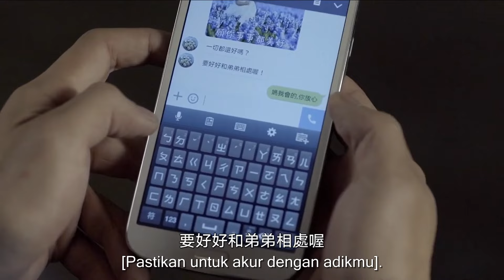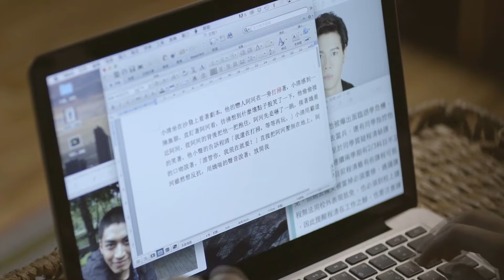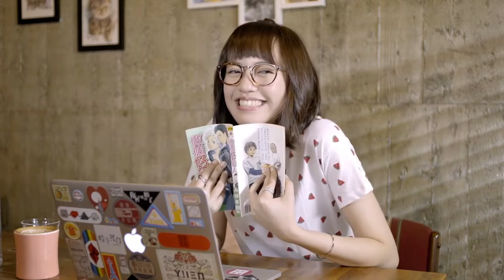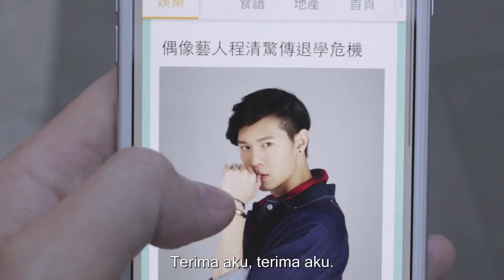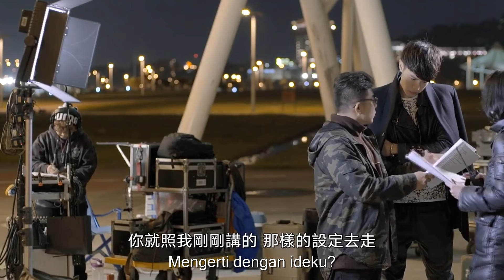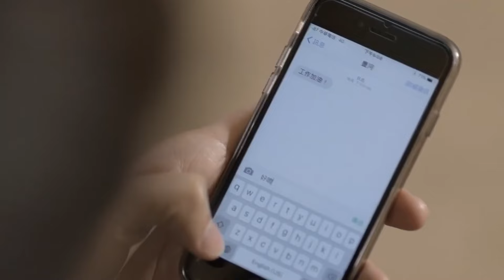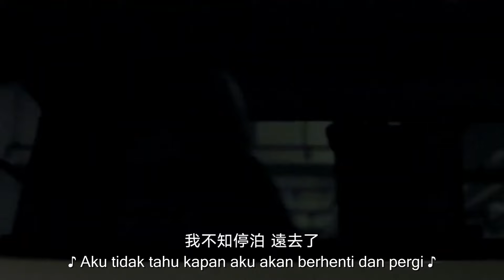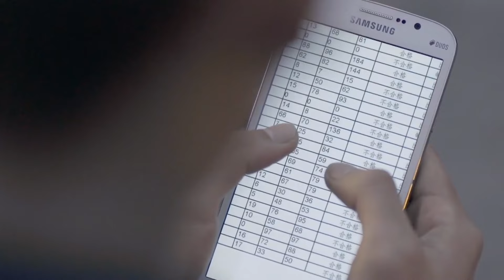History1 : Stay Away from Me【INDO SUB】EP1-4 | SojaTV Indonesia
【Sinopsis】
Ketika orang tua mereka menikah dan pergi berbulan madu yang panjang, superstar Cheng Qing tinggal bersama saudara tirinya yang baru, Feng He. Saat Meng Meng, sahabat fujoshi-nya, mulai memimpikan fanfic BL yang sempurna, dia mencoba menyatukan keduanya. Akankah Feng He bisa menjauh dari saudaranya?